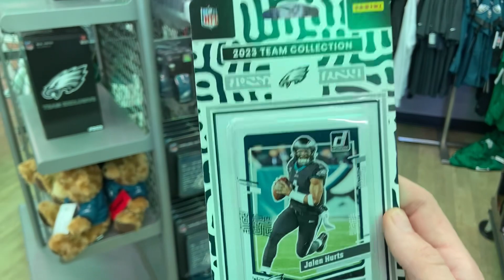My Day in The Amish - Trains, Cars and More!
In today’s video, I go to Lancaster county located in Pennsylvania.  I ride the Strasburg railroad check out Barry’s car barn and intercourse Pennsylvania and go to multiple shops and locations in the area. I also investigate the Roy O Disney train from Walt Disney World being refurbished in Strasburg currently.  Hope you enjoy this video and as always God bless!￼